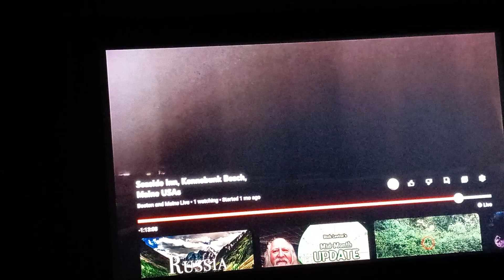the beach ( pt 2)